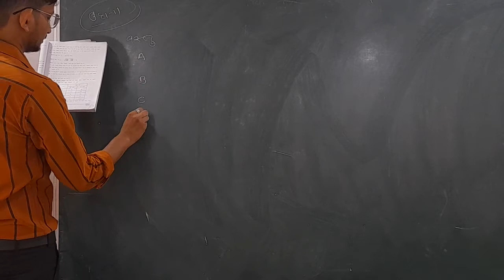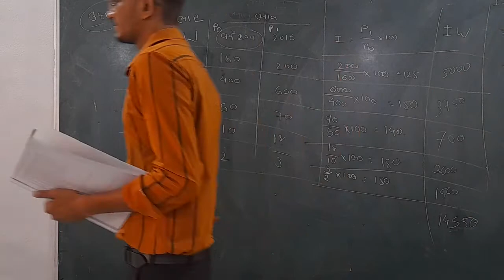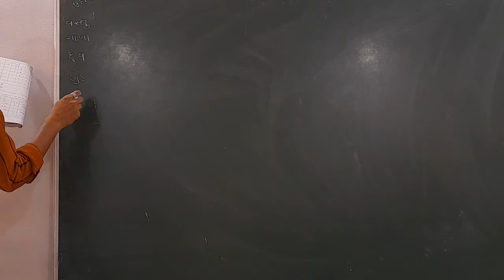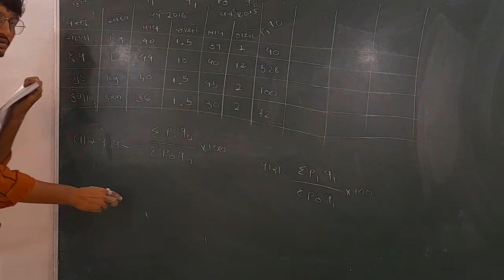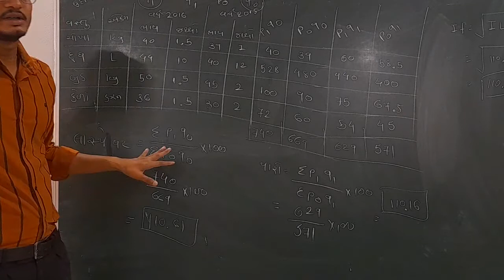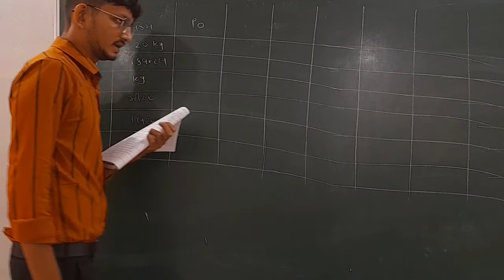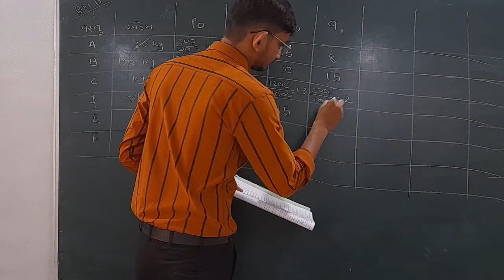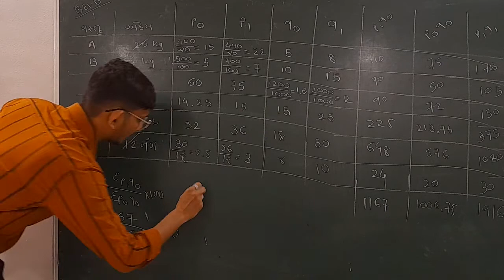STD 12 Stat | Part 1 | Ch 1 સૂચક આંક | Lecture 6